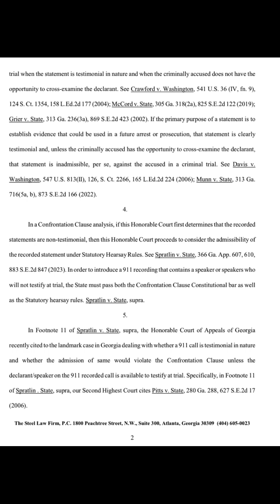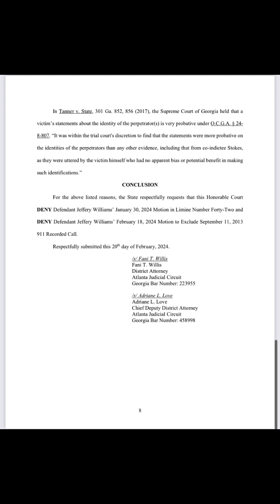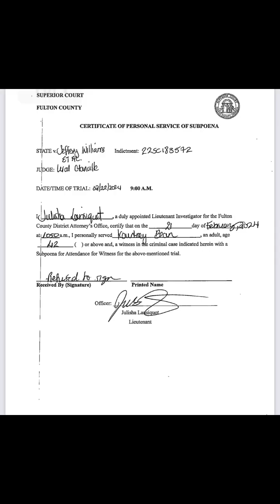Saucey News: kodakblack ain’t wit it .. they gone learn today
Saucey with the Sauce!
Hi I'm the Creator of this you tube channel Saucey with the sauce! The slogan is kind of catchy right I thought so. What's funny,  it's really  based on my nickname. I  tattooed   it on my leg and all. It's actually  my definition of a Nubian black woman skin color creamy like a Sauce. And the other half is brown the many tones of Brown skin.
 I never understood why we call African American's black. When  skin color is actually Brown. It's just one of the many things I believe everyone should do to keep your confidence built up high. Take negative stereotypes, find your own positive and make it work for you. Therefore, Saucey Brown is always Saucey, creamy, brown like a sauce. My  channel is just like me. Full of wholesome creamy good content. Some will make you laugh, some will make you cry, some may make you mad. However, most will educate you on the latest topics. My profession as a hair stylist, great passion for fashion. And wisdom you can use